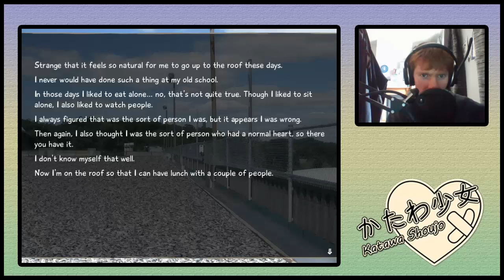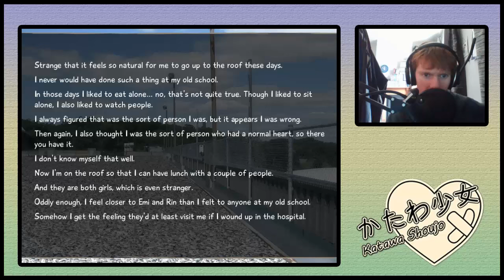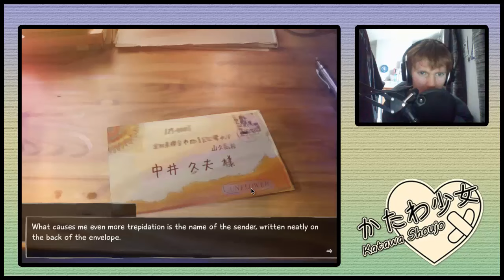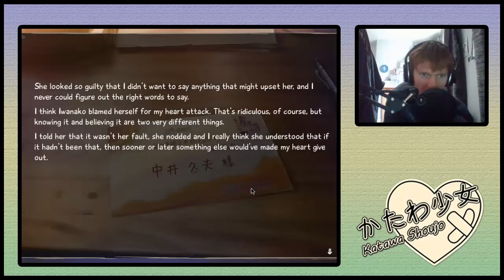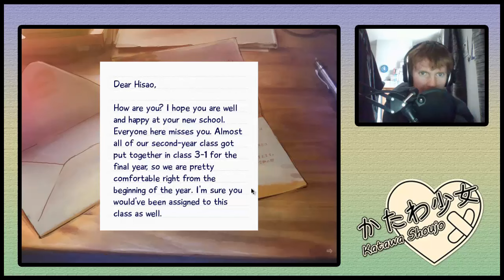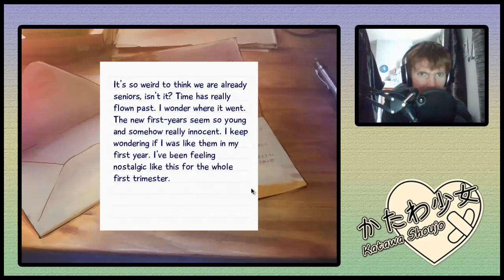THE ONE WITH THE PIRATES! Katawa Shojou. Ep-18.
I had so much fun editing this.

Pingas